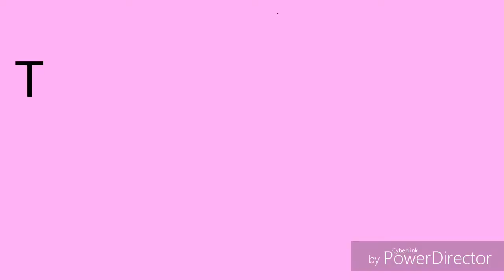The Science Show-Piano Compliations by ASDF Movies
Intro-The Sience Show
People-Piano Ahhh Was The I Doing This